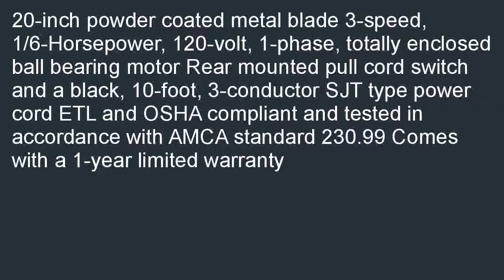Air King 9320 20 Inch 16 Horsepower Industrial Grade Ceiling Mount Fan with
Compare B000QE7E5O/?tag=hermanrobo-20 The Air King 9320 20-Inch 1/6-Horsepower Industrial Grade Ceiling Mount Fan is ideal for gyms, auditoriums, schools, churches and industrial spaces that need powerful air circulation. This fan features a motor that is 3-speed, 120-volts, 1-phase, totally enclosed, ball bearing, permanently lubricated with a permanent split capacitor. The 9320 produces CFM's of 3,670, 3,330 and 2,940 (High, Medium, Low) and RPM's of 1,500, 1,310 and 1,050 (High, Medium, Low). This fan includes a rear mounted pull cord switch and a black, 9-foot, 3-conductor SJT type power cord. The blades, guard and mounts are constructed of powder coated steel. This fan is ETL and OSHA compliant and has been tested in accordance with AMCA standard 230.99. The 9320 measures 26-1/2-inches long by 10-1/2-inches wide by 29-1/2-inches high and weighs 23.7-pounds. The Air King 9320 20-Inch 1/6-Horsepower Industrial Grade Ceiling Mount Fan comes with a 1-year limited warranty. Air King offers a full line of industrial grade and commercial grade air circulating fan solutions to meet almost any need you might have. Whether your need is in industrial settings such as manufacturing plants and warehouses or more commercial setting such as offices, schools or hospitals - Air King has the perfect solution for you. Powerful motors that last for years and years are what Air King's Air Circulators have come to been know as and we are not stopping now. for more information on Air King and our extensive line of products.This product is not compatible with and will not work with any controller or dimmer. Find products stores near you with lowest price for Air King 9320 20-Inch 1/6-Horsepower Industrial Grade Ceiling Mount Fan with 3,670-CFM, Black Finish.